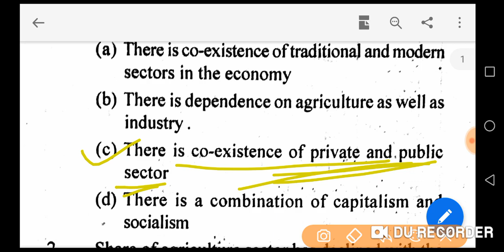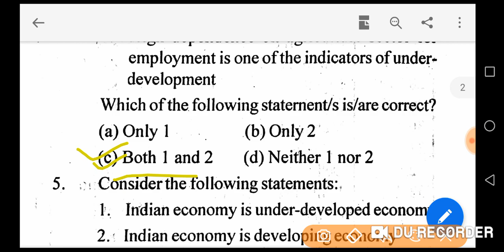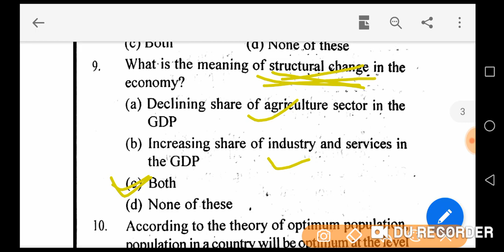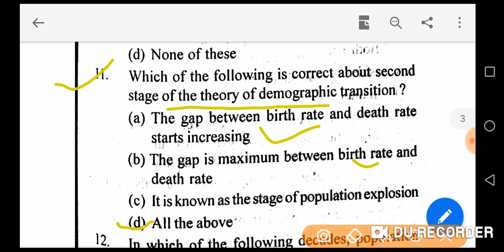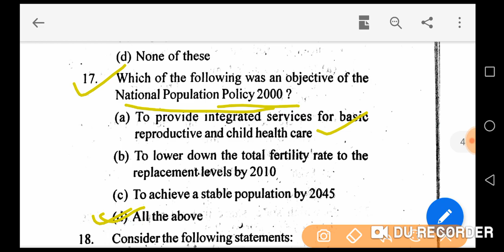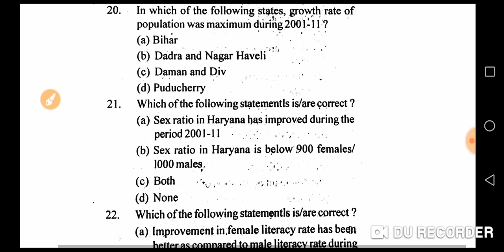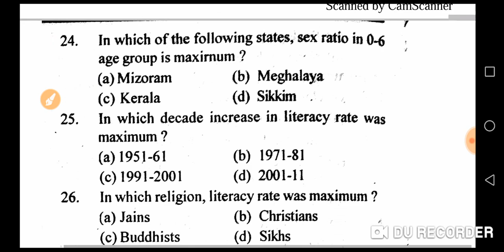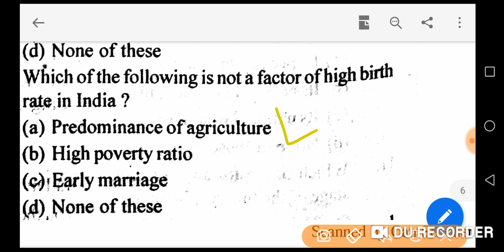OSSTET-2020, Economics Class for TG ARTS, Chapter-1, Indian Economy.//educationodisha//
This video is about important questions on Indian Economy for osstet-2020.